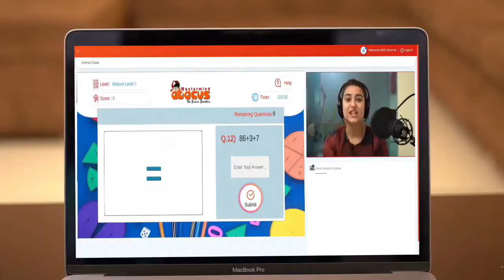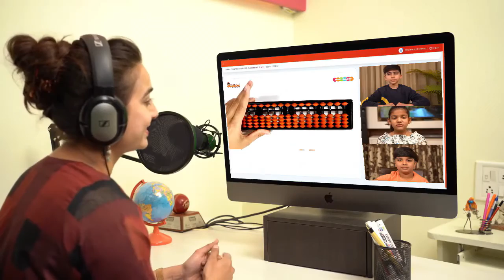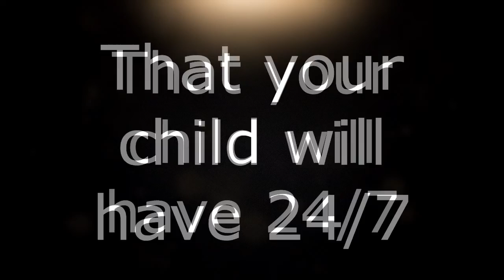Mastermind Abacus E-Learning Platform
The World’s First Revolutionary Abacus Teaching Platform. An indigenous platform, equally effective like a conventional one-to-one classroom, with facilities for Home assignments and exams, auto-certification. Learning through video game-based sessions. Have a feel of the ease to teach.

Mastermind Abacus promotes whole brain development that strengthens The Core Skills like Memory, Concentration, Creativity and Problem Solving, that instill greater confidence & success in overall academics and in life. For over two decades, Mastermind training through physical Abacus Classes has made math easy & fun for kids. Now introducing the World's first live Abacus E-Learning Platform.

TEACHER TRAINING - We also train teachers, they can start their individual Abacus Training center from their home with just a Laptop or PC and a Broadband internet connection and become self-employed.

FRANCHISE - Educationists and Entrepreneurs interested in starting their own Abacus Training Centers for conventional Abacus Teaching Program can do so by starting as an authorized Franchisee.